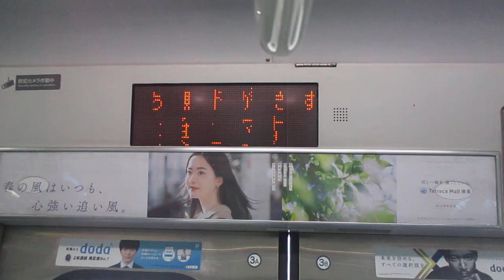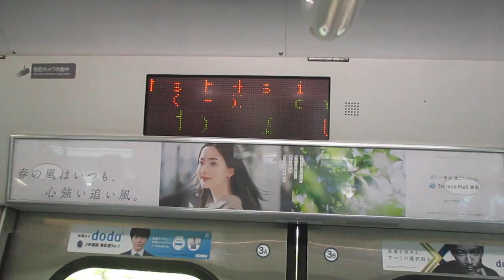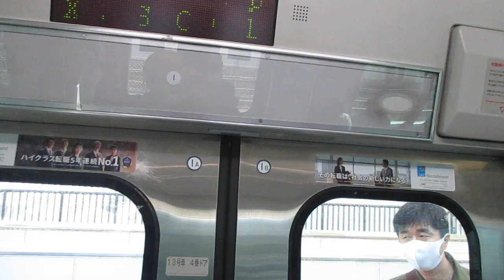【小田原～熊谷間快速運転、運転区間は小田原～高崎間】湘南新宿ライン高崎線直通特別快速高崎行きE231系近郊型S-11編成+K-36編成15両 武蔵小杉駅発車